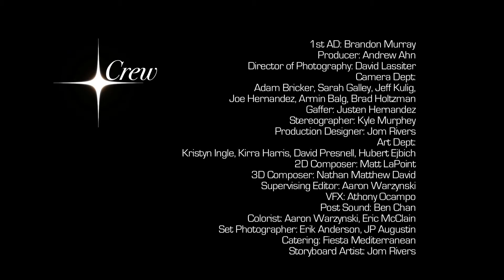BMW Luxury Car Commercial 2D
【Quote Source】

Body Tender Slected By TOKITOH